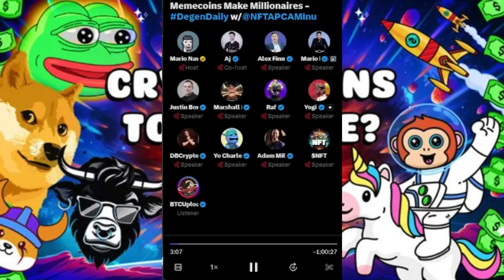⭐ Memecoins Make Millionaires! Degens Unit! 💪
Dive into the wild world of Memecoins and join the Degens Unit on an exhilarating journey to financial freedom! Uncover the secrets behind these quirky digital assets and discover how they're turning everyday enthusiasts into millionaires. Buckle up for a rollercoaster ride through the volatile landscape of Memecoins – your ticket to the decentralized dream!